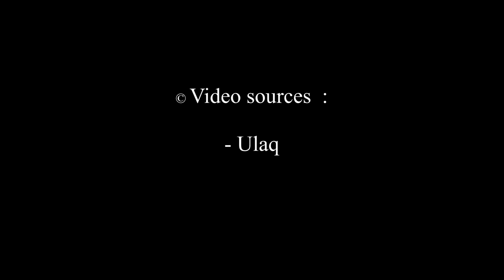Successful live firing test of guided missile from Turkish ULAQ AUSV Armed Unmanned Surface Vessel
According to information published on the Twitter account of SSB (Turkish Defense Association), the ULAQ Armed Unmanned Surface Vessel (AUSV) jointly developed by the Turkish companies ARES Shipyard and METEKSAN has conducted the first successful firing test with a guided missile launched from the ULAQ during the naval military exercise Sea Wolf 2021.

Marketing and advertising for Defense & Security Industry and Exhibitions